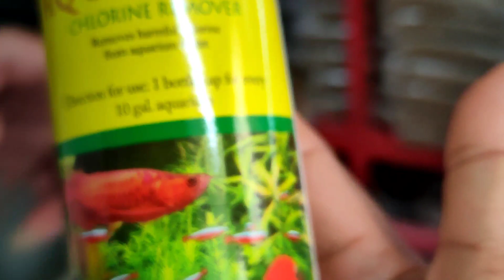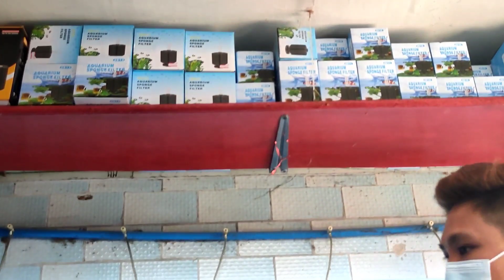Bumili ng Alagang isda at Aquarium